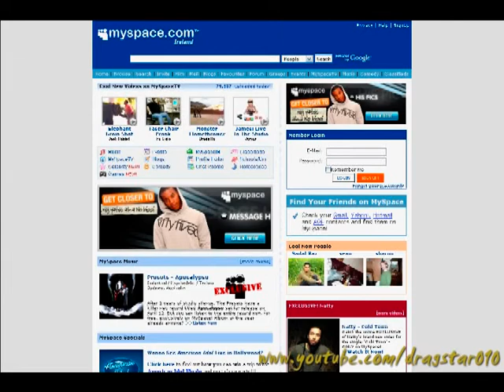Myspace subliminal image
Found on myspce 10/April/08
Possible hack.!?!?!?!?!?!